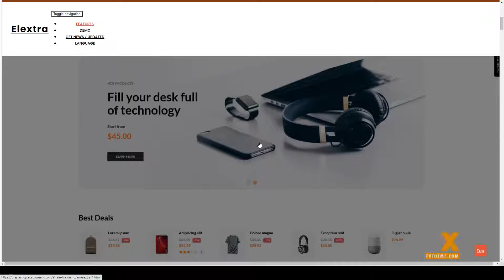Elextron - Multipurpose Prestashop Electronics Theme multipurpose electronic Website Builder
Columns 4+

 Layout Responsive

 Tags ap page builder, clean, digital, electronic, fashion, furniture, market, modern, multipurpose, responsive, seo optimization, shopping, supermarket, technology